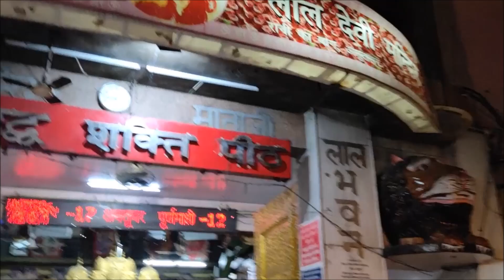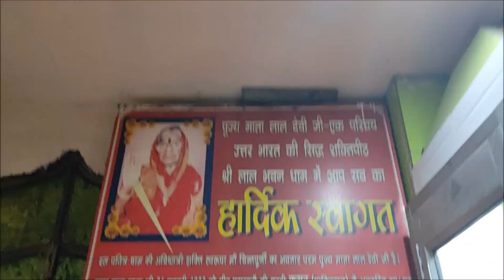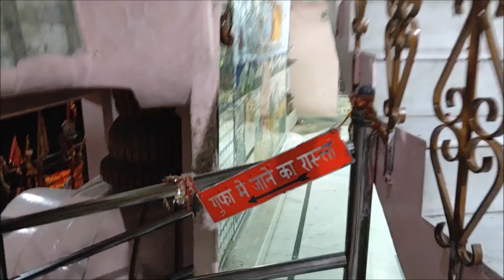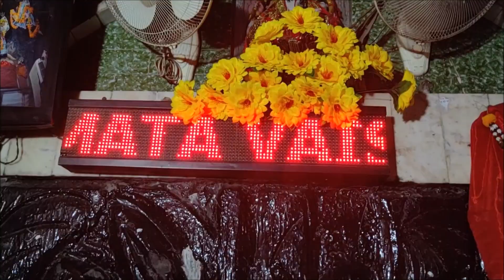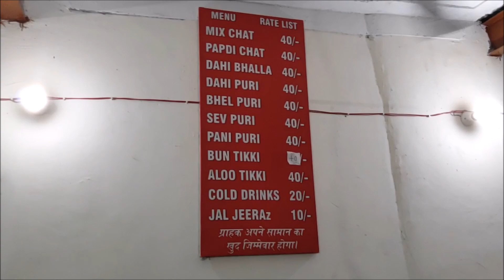Mata ka Mandir & Brijwasi | Model Town, Amritsar